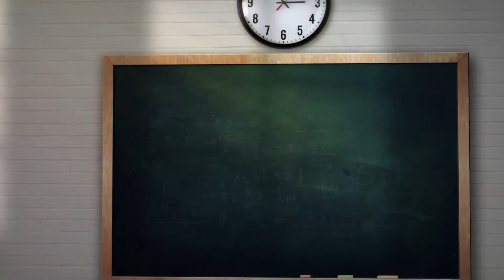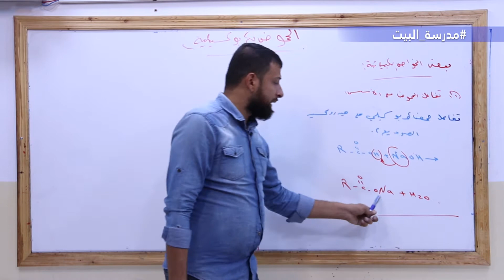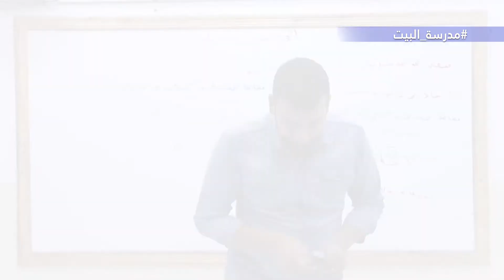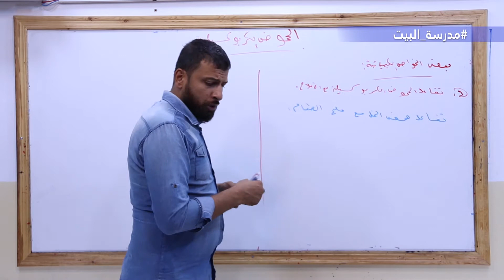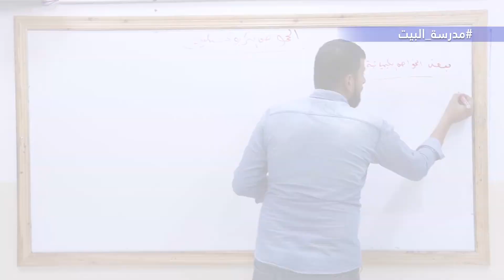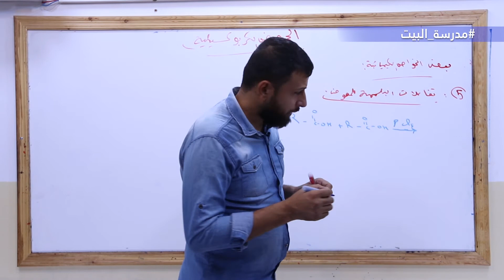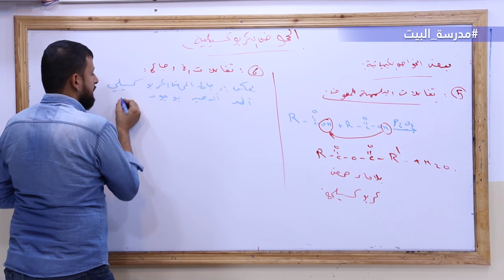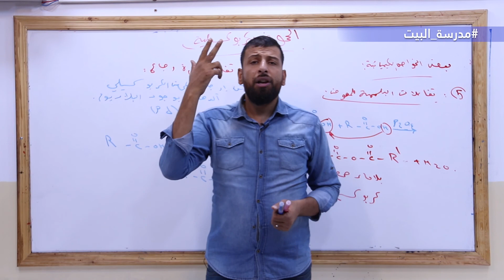الصف 12 الكيمياء الوحدة 4 الحموض الكربوكسيلية 2